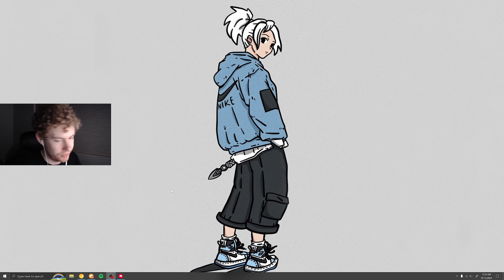should you min max or play for fun?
:p

if you enjoy pls leave a like/sub 💛

im live every day on twitch come follow :D

more goods here :o

▷ video timeline 📚

► 0:00・intro
► 0:47・playing stardew
► 3:26・minmaxing vs playing 4fun
► 11:10・outro

i hope you had fun watching c:

▷ video details 💫
► video editor 🎥 - all me baby
► thumbnail design 🎨 - all me :p

thanks for clicking on my video :D